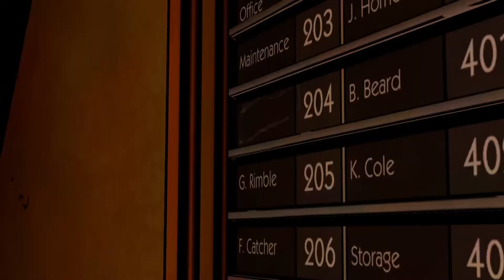TWAU Beast curses Bigby